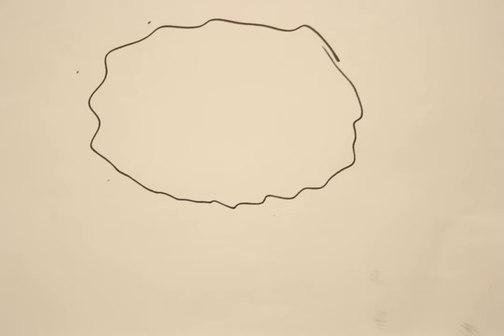i1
Animacja po-klatkowa :) będąca częścią projektu interMEdia, którego pomysłodawczynią jest Anna Piecha - przy współpracy z Akademią Sztuk Pięknych w Katowicach oraz Stowarzyszeniem Animatorów - część warsztatów InterMEdia 2012. Które miały miejsce w Starej Fabryce Drutu w Gliwicach.
W projekcie udział wzięli: Mirela oraz Aleksander Cynarscy, Daria Dobosz, Bartosz Mucha, Adam Różański.
W całość złożył - Jakub Cikała.